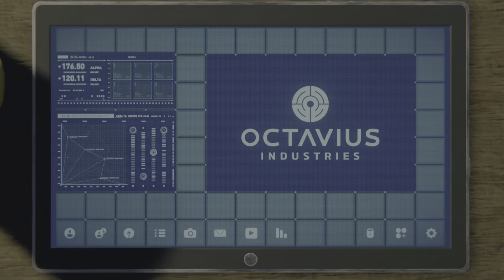SINISTER SIX?! Spider-Man PS5 Playthrough Part 16! (Spider-Man 2 HYPE!)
In this video we square off against the Sinister Six, as we try to get things under control at the Rykers and the RAFT!